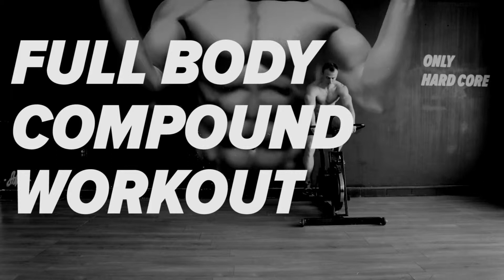KOMBINOVANI TRENING ZA CELO TELO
IZVOĐENJE TRENINGA: Trening se sastoji od 4 grupe po 4 vežbe. Svaka grupa vežbi se radi 4 kruga (vežbe se rade po 30 sekundi). Pre svake grupe vežbi se preskače vijača 5 minuta.

CILJ TRENINGA: Jačanje i oblikovanje mišića celog tela, poboljšanje mišićne izdržljivosti, sagorevanje masnog tkiva

NAPOMENA: Prilagodite broj ponavljanja i serija svojim trenutnim mogućnostima. Napravite pauzu između serija ili grupa vežbi ako je to potrebno.